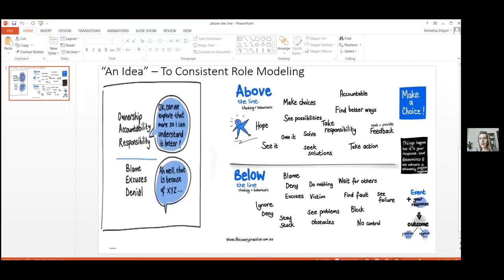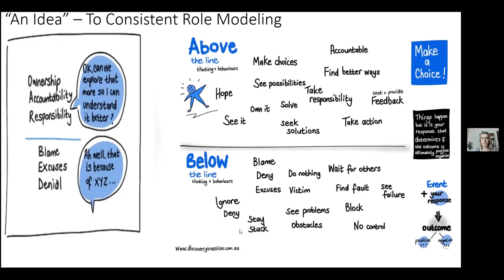Effective Communication for Team Success || Discussion Table with Kornelia Zegiel & Bianka Mecaj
I have the pleasure to be interviewed by Bianka Mecaj, a postdoc researcher from Yale University.

Bianka is a physics researcher at Yale, a woman in the science field.
She organized this conversation with her team and me to discuss more teamwork and communication applied in the science field.

In this discussion table, I developed the main ideas about effective communication, how a leader needs to use communication with his team, and also, how the team needs to reach the leader with the correct way of communication.
These and more subjects were developed in this great conversation.

In a few words: We are communicative beings, so we need to use and develop that to reach success in many areas.

👉Don't forget to turn on the bell 🔔 to get notified whenever I upload a new video!